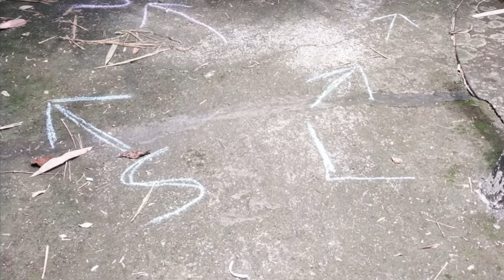Dewata Regular Run Movie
Date.    : Tuesday, 19 March 2024
Lokasi.  : Wantilan Desa Pakraman Blayu, Marga, Tabanan  Regenzy, Bali, Indonesia
Hare.    : Grey Boobs and The Hare Raisers

Run Fee
Hasher : IDR 40.000,-
Kids : IDR 20.000,-
International Visitor : IDR 80.000,-

Laskar Dewata :
Hash Master : Turuyaki
On Sex            : Glory Hole
Hash Cash.    : Tina Toon
Hash Bank.     : Dewi
Hare Raiser.    : 4X4,Jempol Beseh, Never Rest, 18 Karat
Beer Master.    : Enyong Taibo
Hash Boutique : Pooh Bear
Hash Flash.       : Witch Doctor
Hash Map.         : Leak Barak